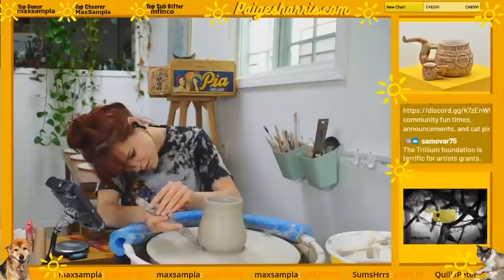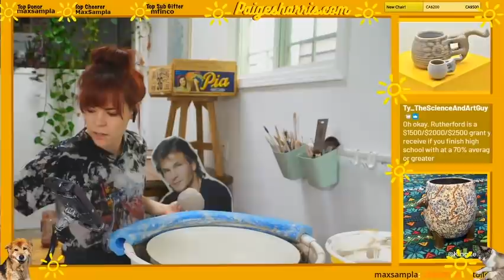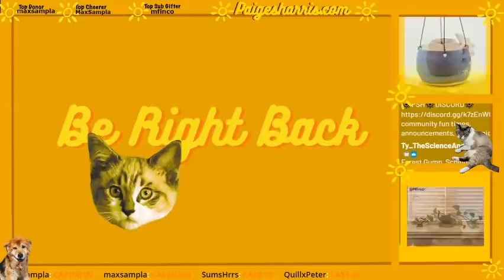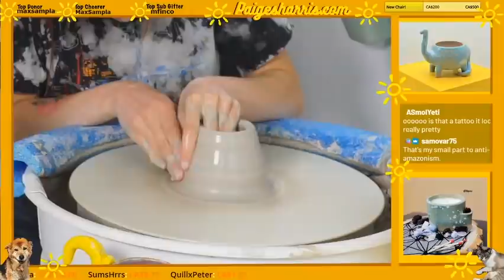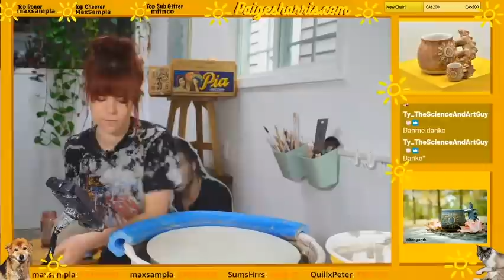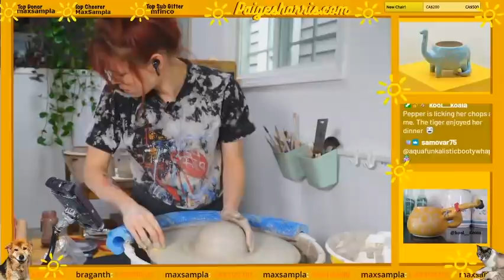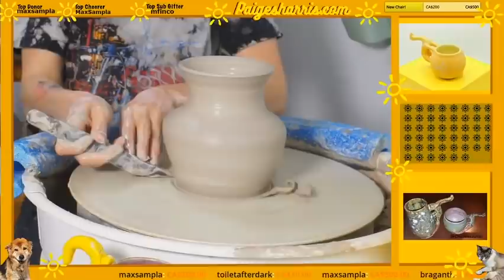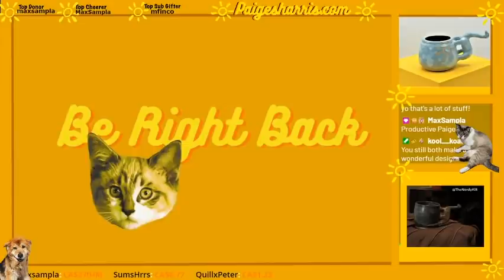When using this acrylic paint on ceramic